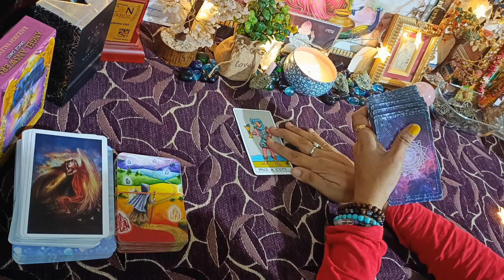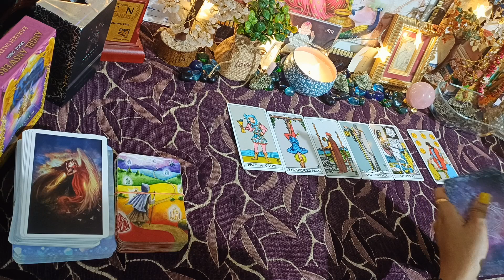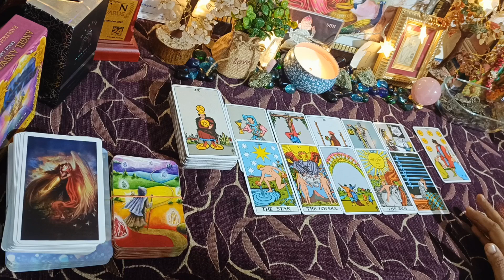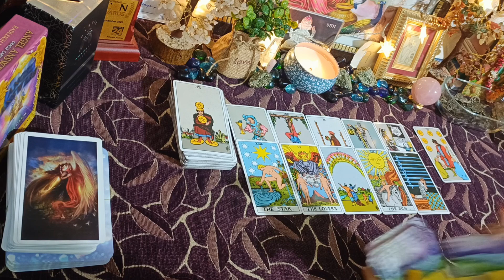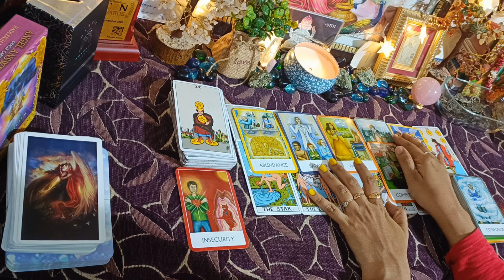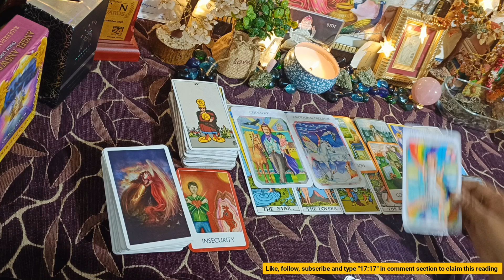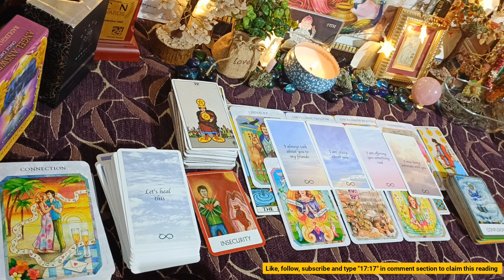Current energy of your person♥️❣️💕 All signs timeless reading.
Regards,

●Numerologist
●Switchword Mentor
●Reiki Grandmaster
●Crystals healer
●Life Coach
●Candle Healer

SUPREME-MAGIC-BEGIN-NOW.
1176

signs your crush is thinking about you tarot
crush feelings tarot Hindi
crush feelings tarot Hindi today
crush feelings tarot Hindi yesterday
crush feelings tarot card reading Hindi

when the met the one pick a card